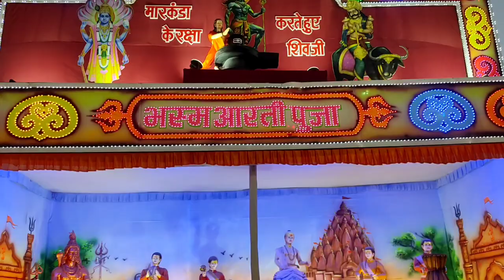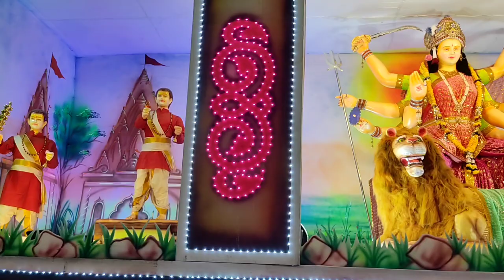दुर्ग गंजपारा दुर्गा पंडाल 2024 | Durg Ganjpara Durga Pandal 2024 | Jabardast Jhank | Durg City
Ashish Yadav
From - Raipur ( India )

Durg ganjpara durga pandal 2024
Ganjpara durga pandal 2024
Raipur durga pandal 2024
Durg ganjpara durga pandal jhanki 2024